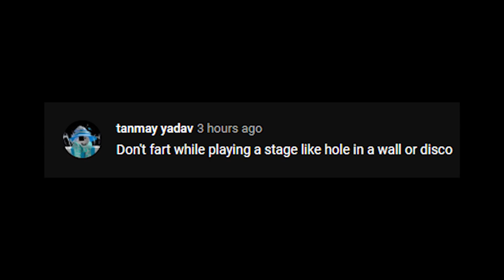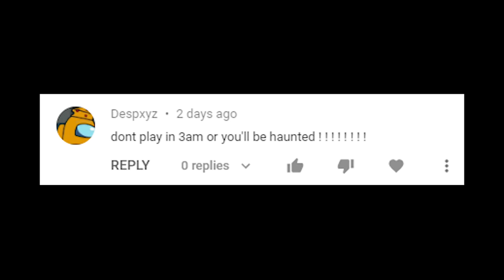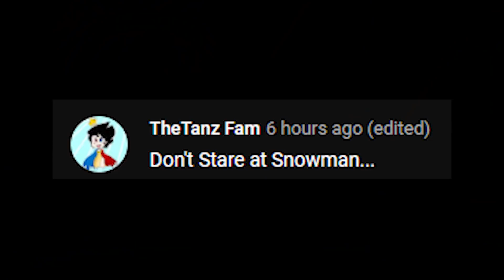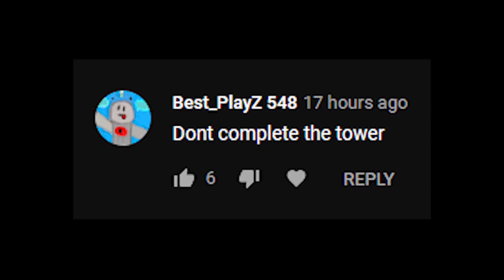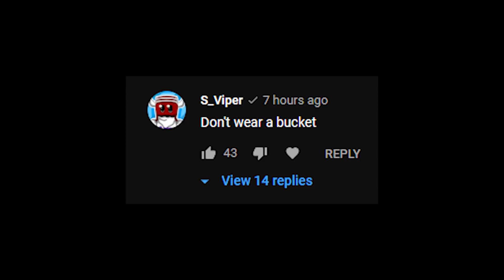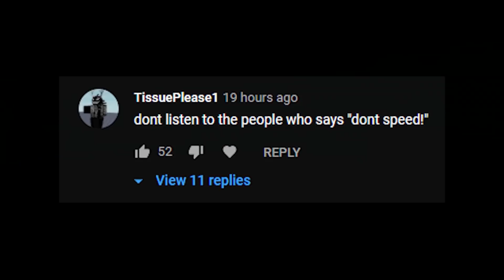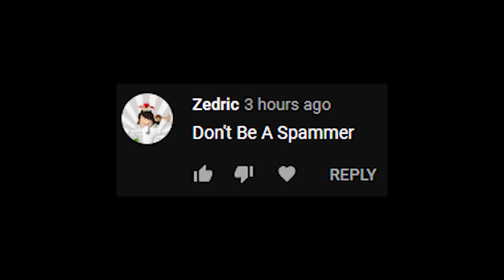What NOT to do in TOWER OF HELL 😂😂😂 | ROBLOX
⭐USE STAR CODE "CQQP" WHEN BUYING ROBUX OR PREMIUM TO SUPPORT ME
SOCIALS

CREDITS

In this video, I show you guys PRO TIPS, for what NOT to do in tower of hell, with SHORTCUT'S , TIPS AND TRICKS like floydeye's video.

Tower of Hell is a ROBLOX game which you complete a tower in record time.